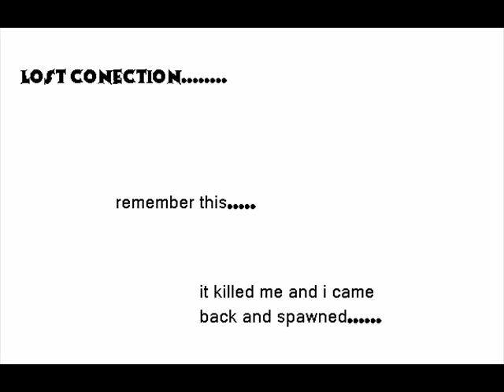lol minecraft 2